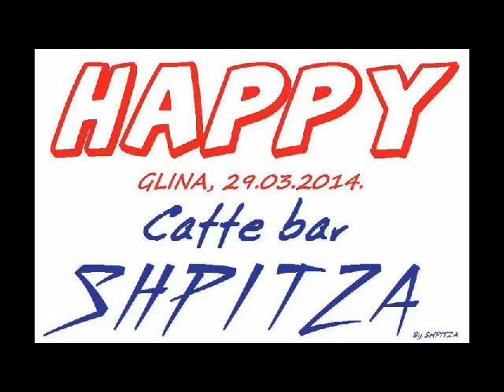HAPPY GLINA - HAPPY SHPITZA ("Pharrell Williams")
Happy Glina - Happy Caffe bar SHPITZA.
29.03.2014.